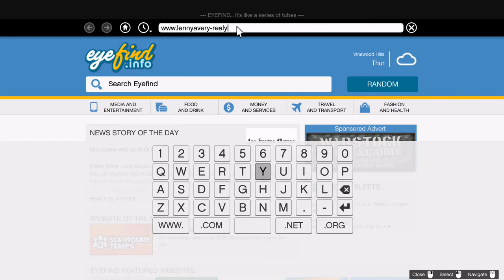GTA V Singleplayer - PC Stuck Pup HD 1080p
Stuck pug under my car, somehow still alive, glitch?
Yeah I know you type lenny in the search it's a shortcut to find the signs to knock down for him, but I accidentally killed josh bernstein or whatever that jews name was with the grill in the back of the house he wanted me to blow up, ended up blowing up on his and knocked him 50 yards back onto the patio by the pool, it was probably the coolest thing I've seen in the game, sadly I didn't capture it :(.  I was thinking of doing this mission manually somehow, because he died and never heard or got a text from him for the mission.  I guess I'll see what happens when I get all 15 signs knocked down.